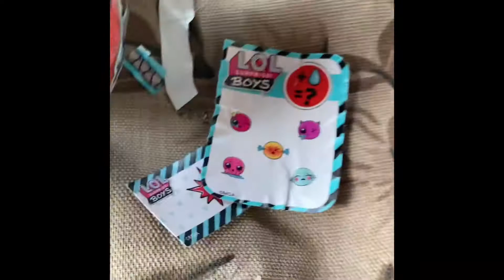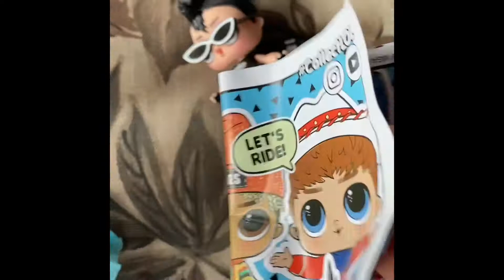New unboxing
We unboxed a new brother in the chat put a name